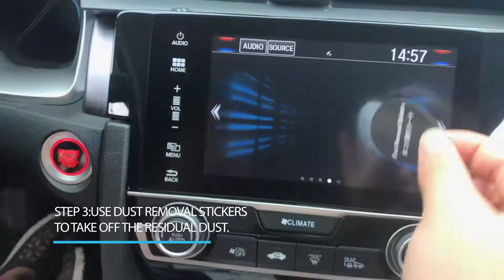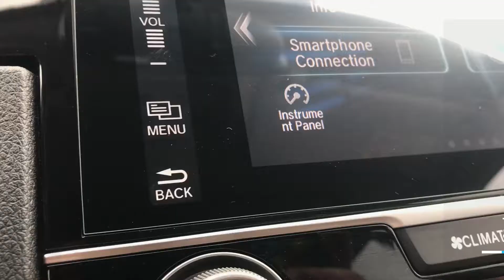视频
Automobile toughened glass protective film perfect protection, the civic is special, scratch-resistant explosion-proof waterproof hd to see bai